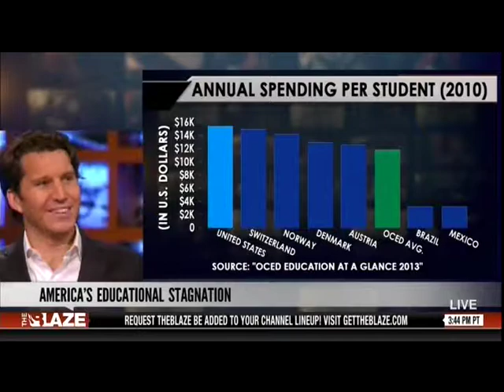Bob Bowdon, Executive Director of Choice Media on The Blaze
Bob Bowdon, Executive Director of Choice Media on The Blaze talking about America's Educational Stagnation. 12/4/13